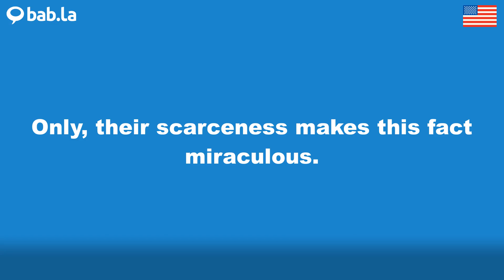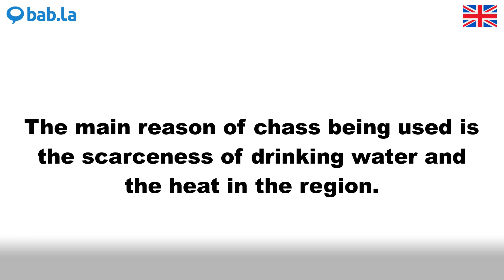SCARCENESS pronunciation | Improve your language with bab.la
Improve your spoken English by listening to SCARCENESS pronounced by different speakers – and in example sentences too. Learn and love languages with bab.la.